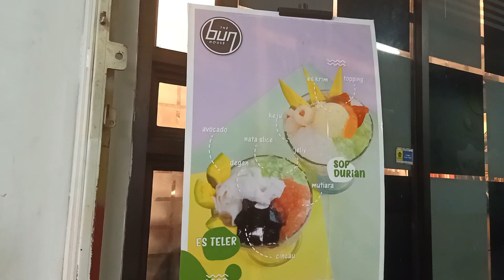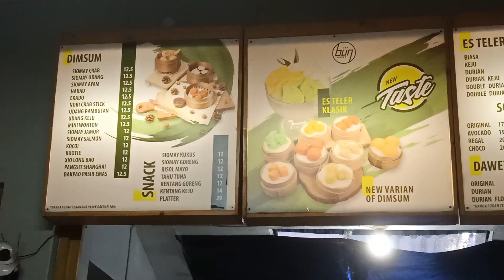Es Teler Durian Favorit di Kota Malang | Indonesian Street Food in Malang City | The Bun House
Es Teler Durian di The Bun House Bunul Malang ini memang salah satu Es Teler Terbaik di kota Malang. Rasanya yang pas, perpaduan susu, durian, apukat dan isian lainnya membembuat rasanya enak banget. Selain Es Teler menu andalan lainnya adalah Sop Durian, bagi kamu pencinta durian wajib coba menu ini.

Es Teler Durian at The Bun House Bunul Malang is indeed one of the Best Es Teler in Malang. The taste is just right, the combination of milk, durian, apukat and other stuffing makes it taste really good. Besides Es Teler, another mainstay menu is Sop Durian, for you lovers of durian, you must try this menu.

Restaurant Location.

Instagram The Bun House.